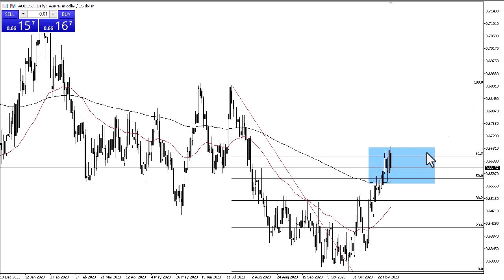AUD/USD Live Chart Analysis | AUD to USD Exchange Rate Today | AUD/USD Forecast December 5, 2023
DailyForex experts provide every day the most updated AUD/USD trading outlook.